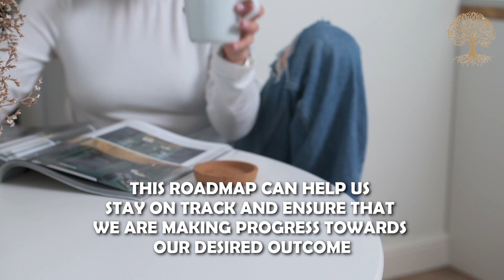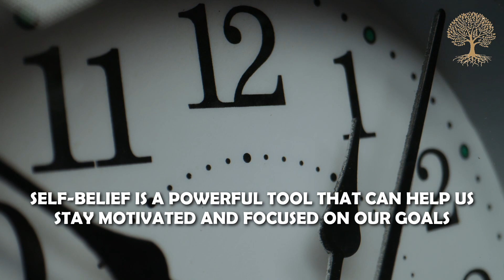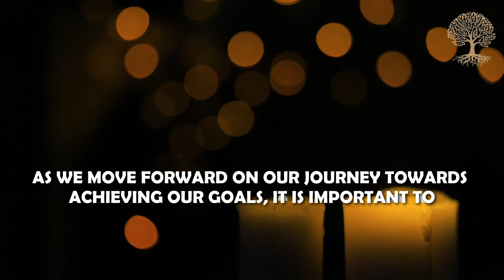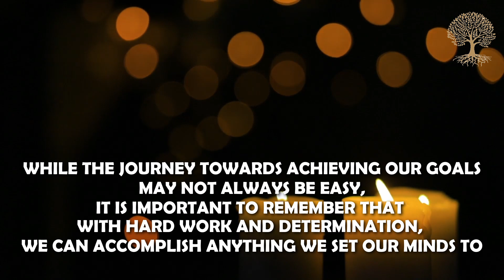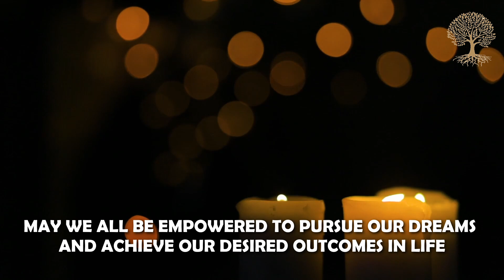Stepping Out of Your Comfort Zone | Taking Risks and Embracing Opportunity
This inspiring video is all about achieving your goals and reaching your full potential. Whether you're struggling to stay motivated, feeling uncertain about your abilities, or just need some guidance and support, this video will provide you with the tools and strategies you need to succeed. From setting realistic targets to believing in yourself, surrounding yourself with positive people, and taking risks, this video will show you how to overcome obstacles and achieve success in all areas of your life. With a powerful message of empowerment and inspiration, this video is a must-watch for anyone who wants to live their best life and accomplish their dreams.